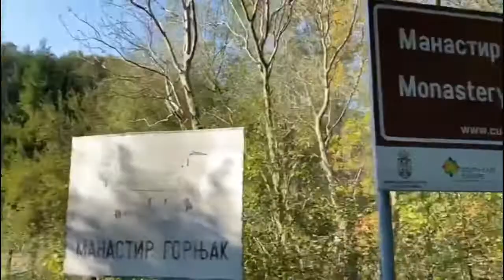KRUPAJSKO VRELO I MANASTIR GORNJAK VLOG 1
Nadam se da ćete uživati! 😊